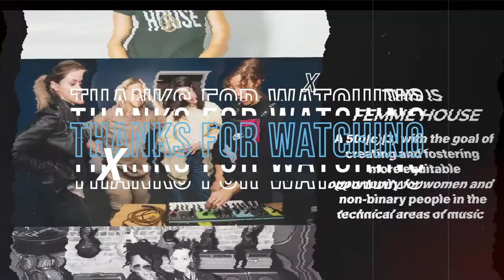LP Giobbi presents Femme House Radio: Episode 010 (Full Interview with Ninajirachi and Kota Banks)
Tune into FemmeHouseRadio​​ every Saturday night at 9 PM ET / 6 PM PT on Diplo’s Revolution Ch. 52 on Sirius XM.

Featuring interviews from female and non binary producers, women in music and the best dance tunes from around the world.

Follow Ninajirachi and Kota Banks
NINAJIRACHI: